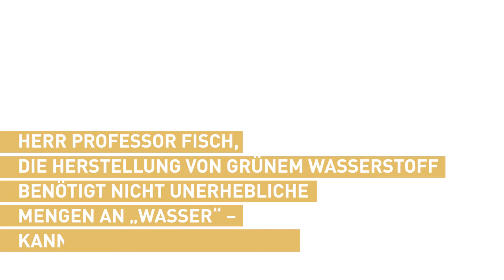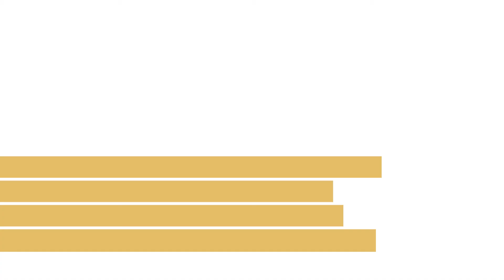3 Fragen an... Prof. Dr.-Ing. Manfred Norbert Fisch | TRANSFER - Das Steinbeis-Magazin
In unserem crossmedialen Interviewformat stellen wir dieses Mal drei Fragen an Prof. Dr.-Ing. Manfred Norbert Fisch. Er ist Steinbeis-Unternehmer am Steinbeis-Innovationszentrum energieplus und beschäftigt sich im Rahmen seiner Arbeit unter anderem mit grünem Wasserstoff und klimaneutralen Gebäuden.

Mehr Informationen zu den Themen gibt es im Steinbeis Transfer-Magazin und